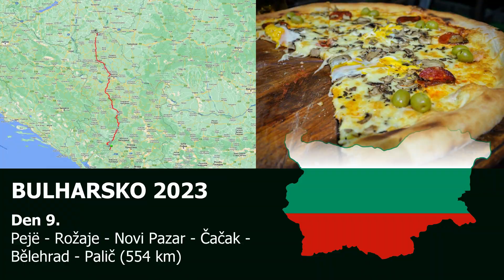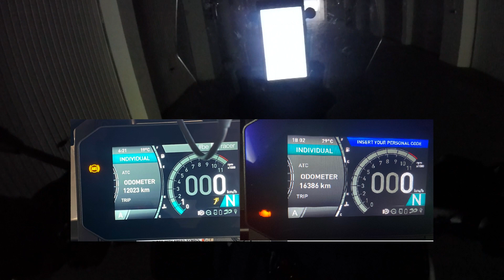Bulharsko 2023 - část 5.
Sobota 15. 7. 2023 - ráno využíváme pohostinnosti venkovní hotelové restaurace a dáváme si snídani. Při ní se s námi dá do řeči místní pan provozní, který nějakou dobu žil v Ostravě a mluví dobře česky, vypráví nám o zdejších poměrech, o tom, že tam teď mají sezónu svateb a dává tipy na výlet, kam vyrazit. Vzhledem k tomu, že domů to máme ještě 1300 km a poslední dva dny a je nereálné to stihnout, utvrzuje nás to v myšlence, že se sem v budoucnu vrátíme. Vodopád White Drin máme ale při cestě a byla by škoda se tam aspoň na chvilku nezastavit. Následuje parádní stoupák plný vracáků, který nás dovede na kosovský hraniční přechod Dračenovac, za ním je pár kilometrů území nikoho, kde na cestě potkáváme jen dvě kravky a následuje vjezd do Černé Hory přes hraniční přechod Kula. Po sjezdu do obce Rožaje nás čeká cca 15 kilometrů silnic a tunelů, které jsou v rekonstrukci, je tu kyvadlový provoz řízený semafory, které téměř všichni ignorují a strašně se tady práší. Následně přes hraniční přechod Špiljani vstupujeme do Srbska. I tady je stavební sezóna v plném proudu a když nás jeden pikolík zastavuje s tím, že silnice je zavřená, ať se otočíme a jedeme jinudy, říkáme si, že si z nás asi dělá prdel a jen si hraje na důležitého. Vracet se odmítáme, potřebujeme se dnes dostat někam nahoru k Maďarsku. Někam tedy volá a říká, že oukey, boss povolil vjezd motorek. Asi po dvou km zjišťujeme, proč nás nechtěl pustit, je tady čerstvě položený asfalt a jediná možnost, kudy se prosmýknout je po směsi hlíny a písku mezi značkami a stavebními stroji. Naštěstí se šířkou tak akorát vejdeme a jsme vysvobozeni. U Bělehradu najíždíme na dálnici s uháníme na sever. Cestou ještě bookujeme ubytování u jezera před hranicemi s Maďarskem. Navigace nás nejprve dovede na opačný břeh jezera, pak na třech různých mapách hledáme, kde je to správné místo, navigace upozorňuje na nezpevněný povrch, objíždíme jezero a zjišťujeme, že poslední dva km, už není cesta vůbec žádná, ale jen pruh hluboké zeminy mezi sady a do toho provozovatel ubytování píše strohou zprávu, že mají v domě havárii a nemohou nás ubytovat. No super, servaný jsme po dnešních kilometrech zase jako psi. Tak znovu na booking, hledáme něco v okolí. Villa Regina vypadá na fotce v pohodě, tak tradá tam. V ulici trochu bloudíme a hledáme, kde to vlastně je, protože ti makovci mají na plotě jiný název, ale nakonec s pomocí kolemjdoucích ten dům najdeme. Paní recepční vstřícností zrovna neoplývá, pokoje jsou značně retro a vybydlené, ale na poslední noc už je nám to šumák, dáme sprchu a razíme do města na večeři. Volba padla na pizzu, kluci objednávají rovnou průměr 50 cm, já při své skromnosti jen 28 a dobře jsem udělal. Když přináší tu první velkou, je to koláč přes celý stůl. Dopadlo to tak, že ve třech sotva dáváme dvě velké a malou si necháváme zabalit k snídani :-) Na vytrávení dáváme ještě půlnoční procházku k jezeru.
Neděle 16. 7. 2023 - ráno kolem deváté vyrážíme k domovu. Na maďarské straně hranic kolona jak blázen, celníci lustrují každé auto a ač předjíždíme jak to jen jde, stejně tady vykysneme asi 45 minut. Na nudných dálničních kilometrech není co popisovat, snad jen několik nehod, kterých jsme tady díky nepozornosti řidičů věčně čumících na displeje mobilů, několik potkali. Jelikož je únava z předchozích dnů velká, zadky bolí a nepolevující vedro nám na čerstvosti taky zrovna nepřidá, snažíme se každých 100-120 km udělat alespoň krátkou přestávku. Kolem třičtvrtě na tři protínáme slovensko-české hranice, ve čtvrt na pět si s Milanem na parkingu Blizkov potřeseme ploutví, rozloučíme se a v šest otevírám vrata garáže.